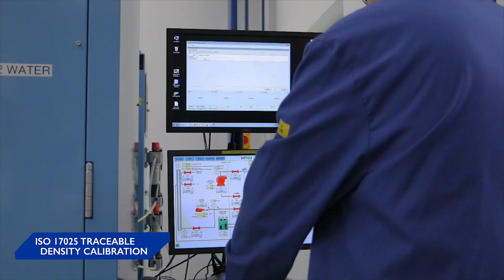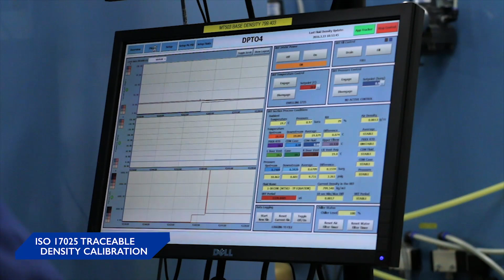Emerson's Flow and Density Calibration Services for the North Sea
Emerson's Densitometer Calibration Service.  Emerson’s state of the art flow calibration centre provides combined pressure and temperature (CPT), under process conditions including water and oil.